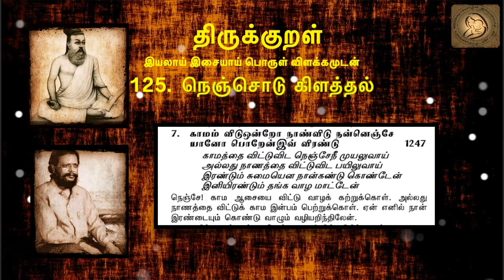1247 : Thirukkural in Tamil - திருக்குறள் : 125 - நெஞ்சொடு கிளத்தல்